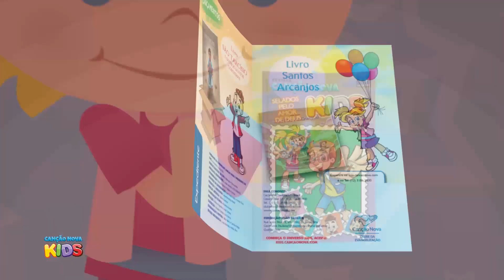Revista Canção Nova kids - Agosto 2019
Revista Cancão Nova Kids | Agosto
A revista deste mês de agosto trabalha o tema: Selados pelo amor de Deus.
Vocação, dias dos pais e historinhas maravilhosas pra você.